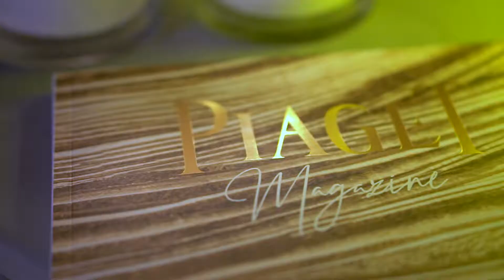Piaget Event Coverage Video | Framez House Media Production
It's an honor for Framez House to cover the Piaget event. it was a blast! we had a lot of fun with our clients while they were enjoying this event.